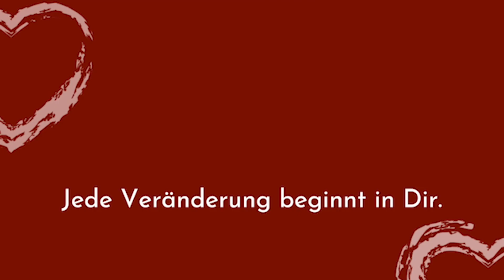Wie eine Beziehungspause eure Beziehung retten kann!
💞 Hole Dir die Aufzeichnung vom Online Seminar "Vom Single in eine erfüllte Beziehung"

0:00 Intro
0:43 Das Ende eurer Beziehung?
1:35 Warum Du nicht aufgeben solltest
2:53 So rettest Du Deine Beziehung
6:14 Abstand bringt Tiefe in eure Beziehung
7:15 Euer Weg zu eine glückliche Beziehung
8:50 Vertrauen in die Zukunft
9:35 Alle Infos zum Coaching